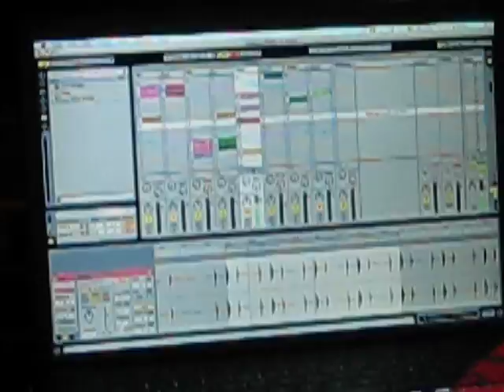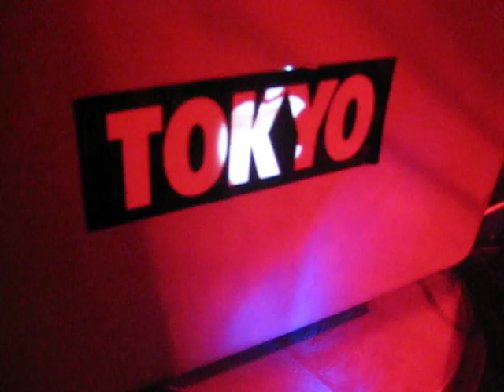Hertzbeat mit Ambivalent (minus) @ Planetarium Wien part 3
Hertzbeat mit Ambivalent (Minus)
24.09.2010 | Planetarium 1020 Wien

AMBIVALENT / Minus, Clink
INA D / Missive
THIELEPHON / Hertzbeat
MISONICA / Hertzbeat

VJ CHERO LIGHTNING

Floor II

LOIS LANE & CLARK KENT
ISILI Technokränzchen (unser Geburtstagskind)

visuals by LATERNA MAGIKA